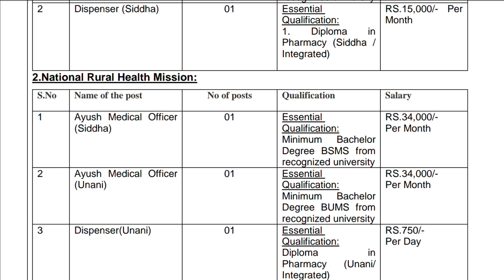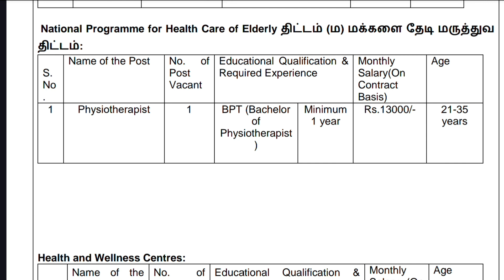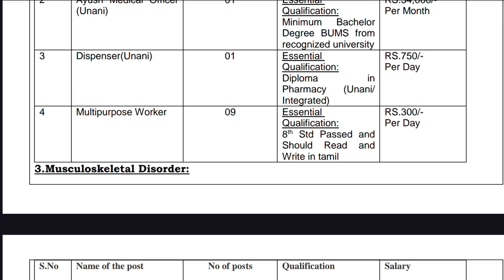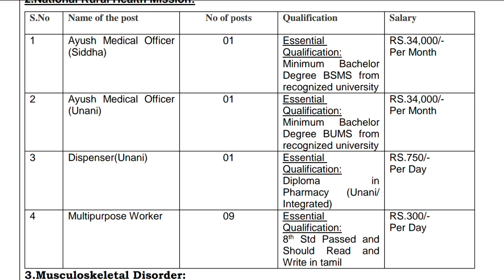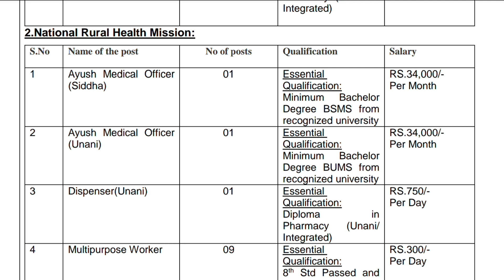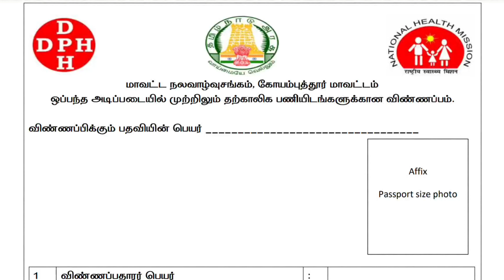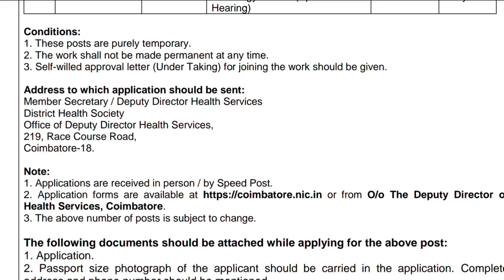கோயம்பத்தூர் மாவட்ட சுகாதாரத் துறையில் அரசு வேலை வாய்ப்பு 2024